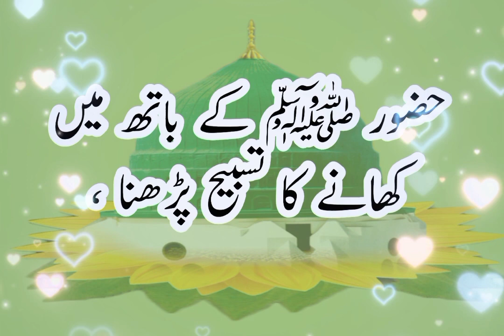Reciting the tasbih of the food in the bath of the Prophet ﷺ حضور ﷺ کے باتھ میں کھانے کا تسبیح پڑھنا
Reciting the tasbih of the food in the bath of the Prophet ﷺ
 حضور ﷺ کے باتھ میں کھانے کا تسبیح پڑھنا